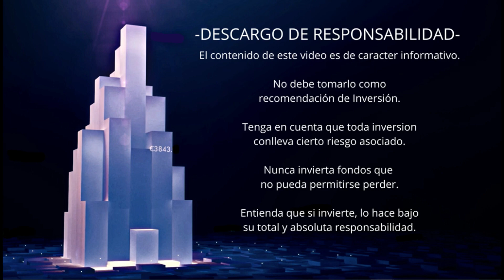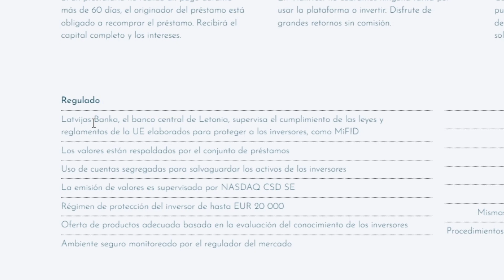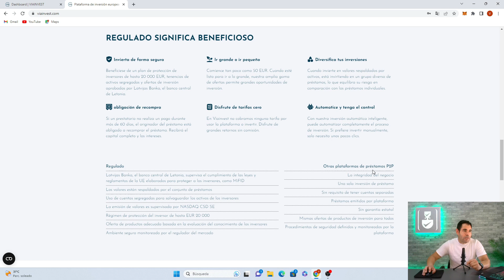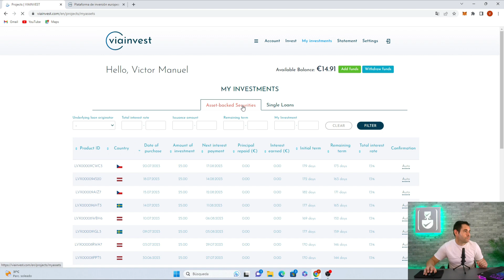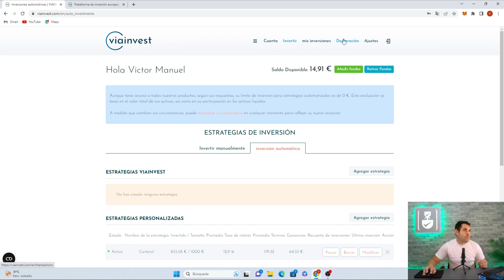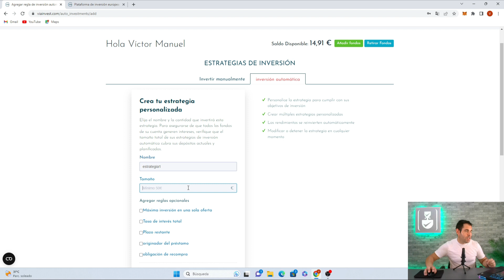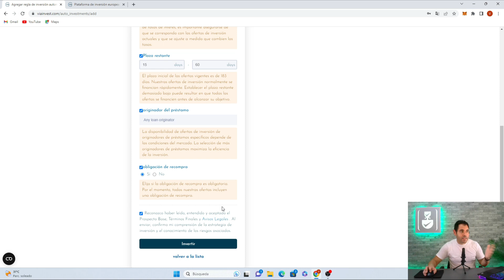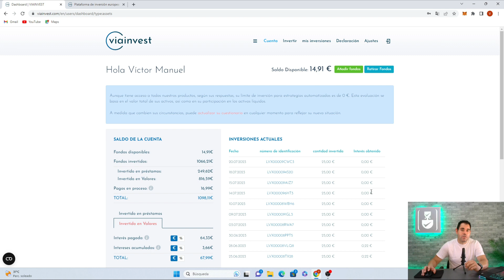viainvest 📢Así ha ido mi inversión en una de las principales plataformas de prestamos p2p de Europa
Muestro la ganancia de 2 años en viainvest y el funcionamiento de la plataforma.

Calcula la rentabilidad de tus inversiones con la mejor calculadora de interés compuesto: